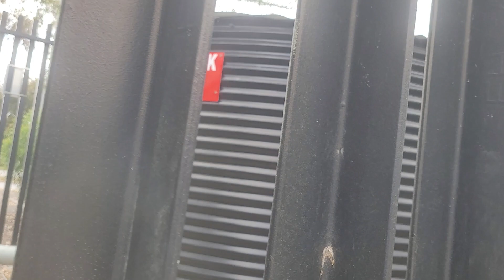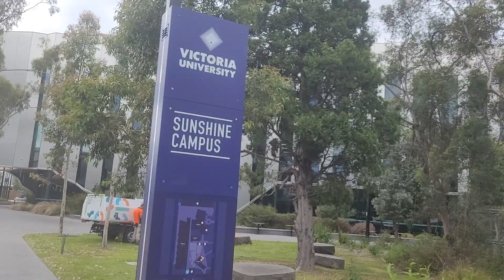Walk and Talk